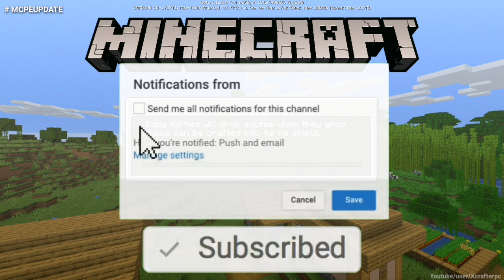Minecraft PE 1.11 | MCPE 1.11.0.4 BETA UPDATE RELEASED!! + FULL REVIEW!! (Pocket Edition)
Still Going Down?